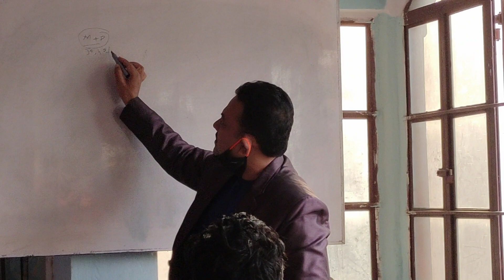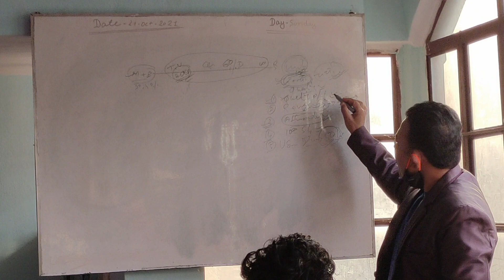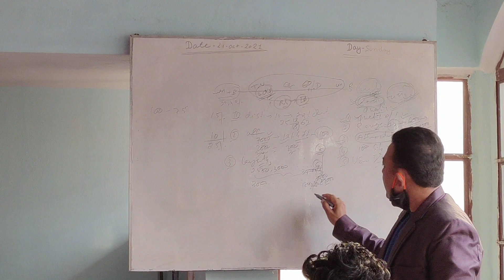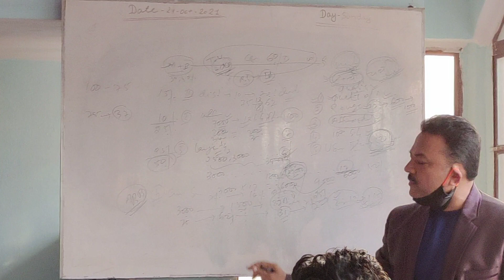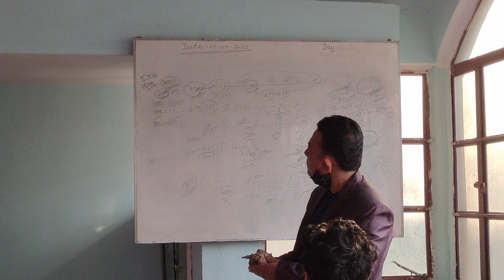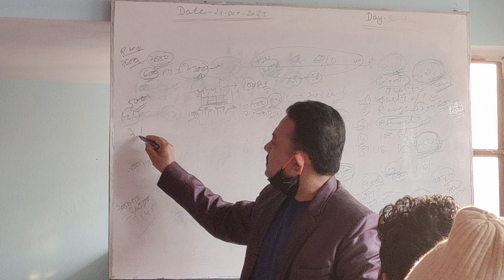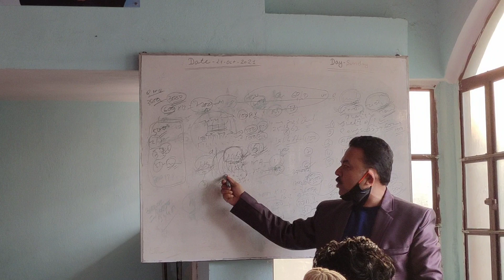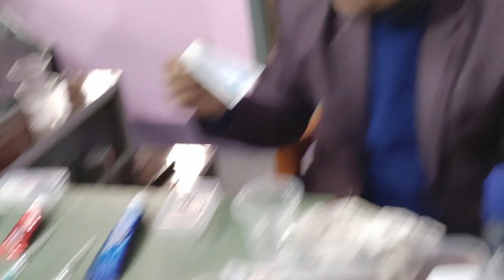Modicare Dp Meeting By Shyam Sir